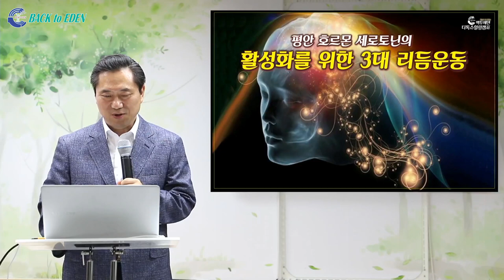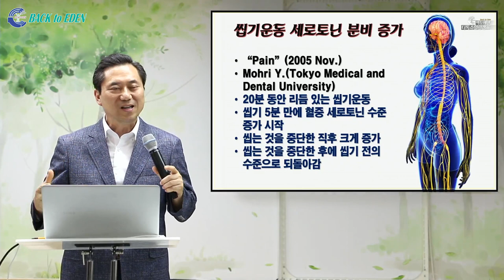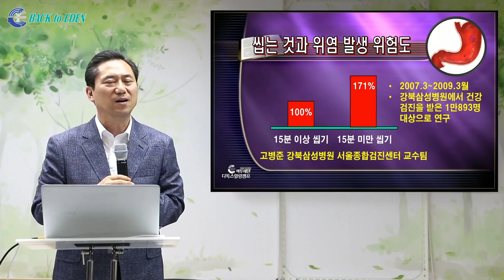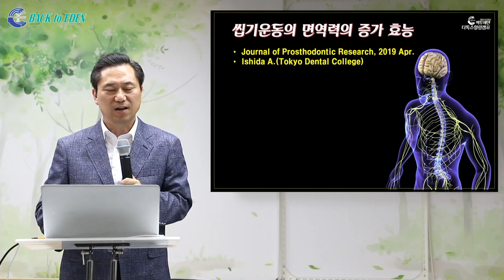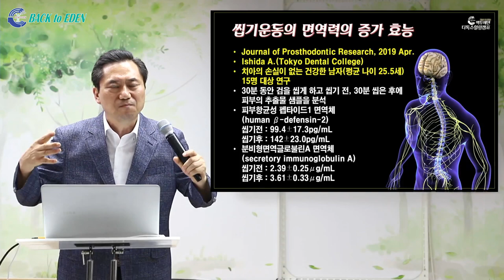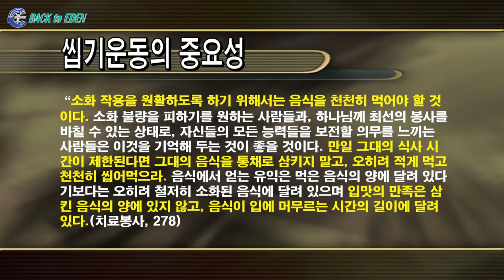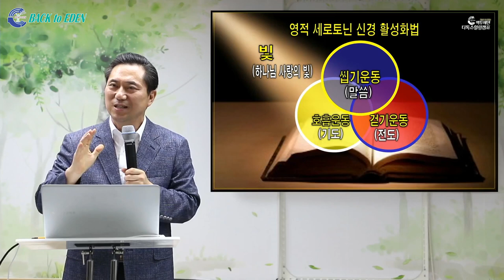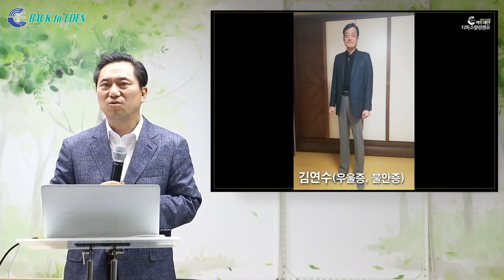[건강강의] 평안호르몬 세로토닌의 활성화를 위한 3대 리듬운동 [백투에덴 양일권박사]